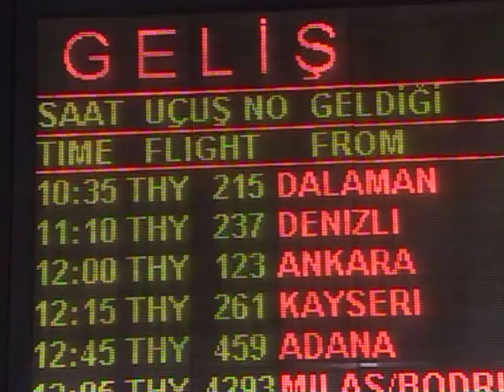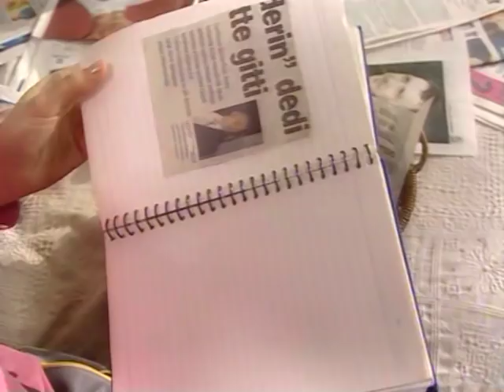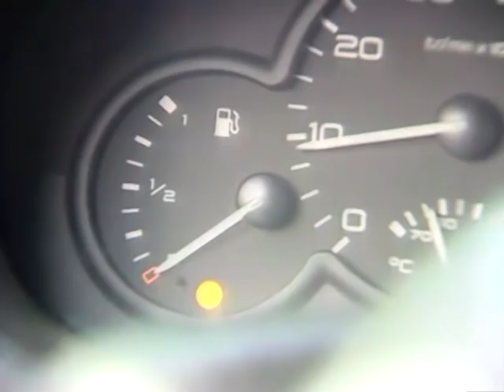Savcının Karısı 1. Bölüm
Savcının Karısı işinde başarılı zirveye yükselmekte olan bir savcıyla (Cihan Okan) ve deli dolu hayatını mutluluklarla yaşayan bir hostesin (Gamze Özçelik) aşklarını ve yalanlarını anlatan bir hikayedir.

OYUNCULAR
Cihan Okan
Gamze Özçelik
Şevket Çoruh
Ahmet Mekin
Pelin Su Pir
Ahu Yağtu
Yunus Günçe
Özgür Özberk

YÖNETMEN
Aydın Bulut

YAPIM YILI
2012